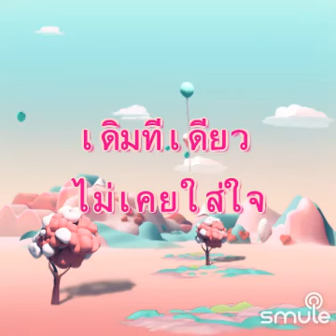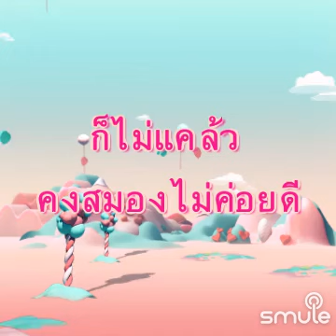ไม่รักก็บ้า / พี่ตามฆ์ ร้องกับ หญิง